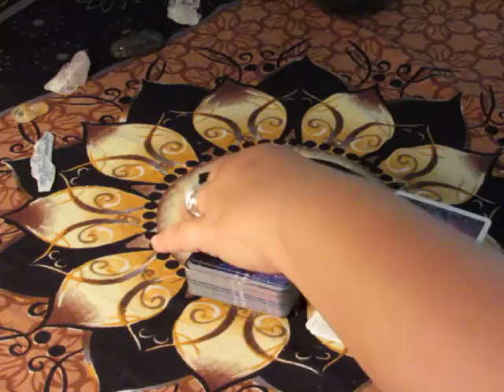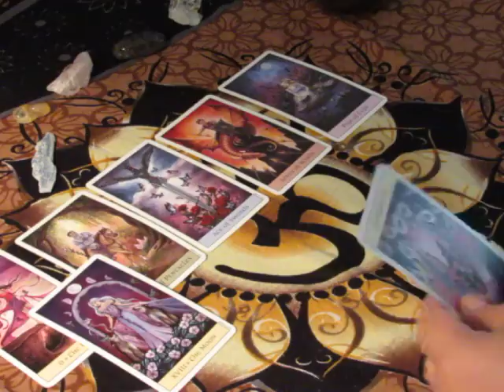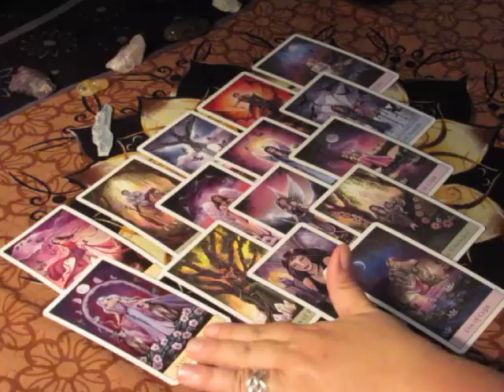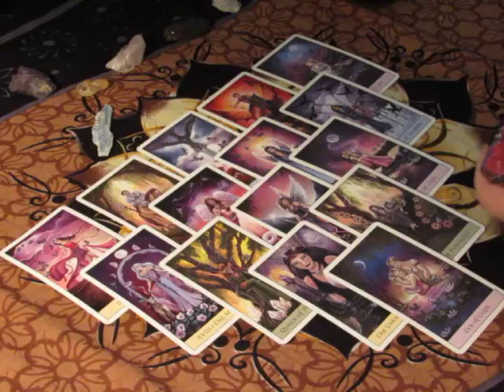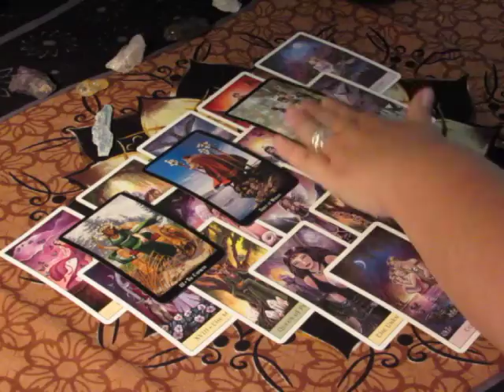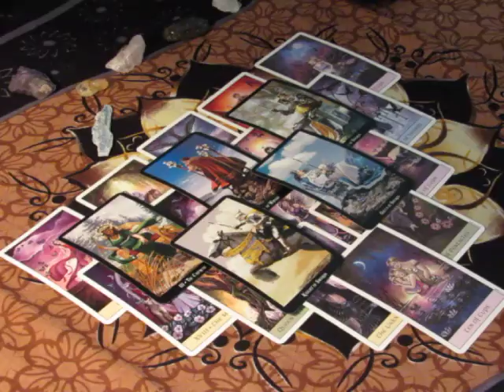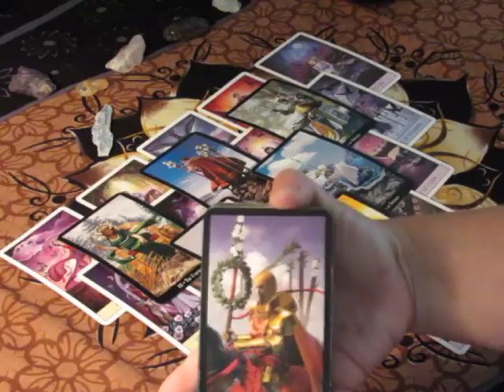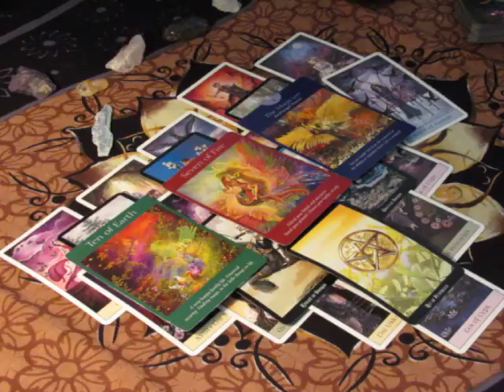~Cancer~Emotional Week Ahead~October 9th to 15th Weekly Love Tarot Reading